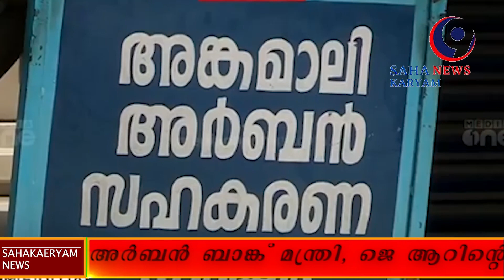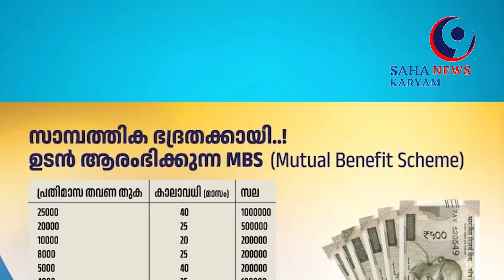SAHAKARYAM NEWS/19-01-2024#cooperative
സഹകരണ വാർത്തകൾ